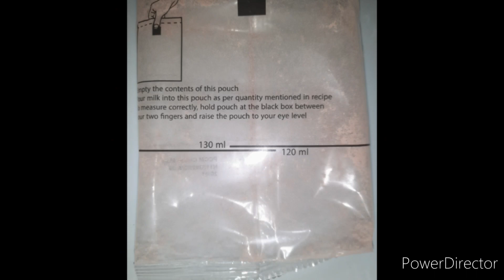Chocolate Cake recipe without oven || Cooker cake